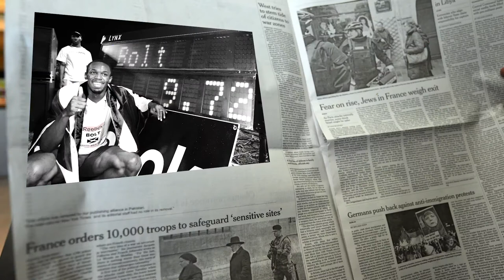5 Things About Usain Bolt